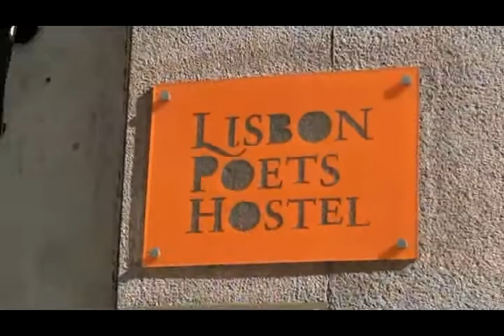Mochileiro Quarentão - Lisboa Hostel